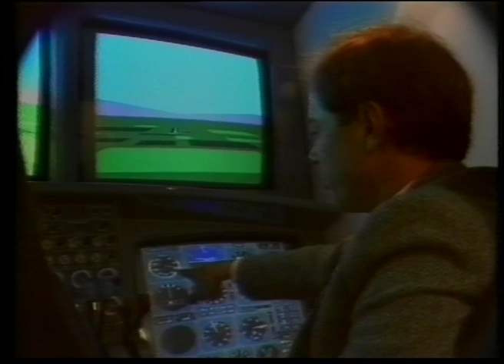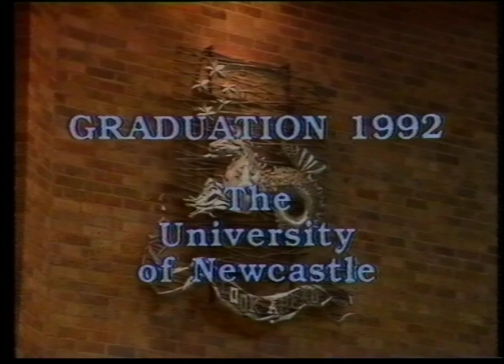1992 05 02 Graduation 10 00AM - University of Newcastle (Australia)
Graduation Video recorded 2 May 1992 at 10:00AM University of Newcastle (Australia)
Digitised by Michael Sheriff in the GLAMx Digitisation Lab, Special Collections, University of Newcastle.